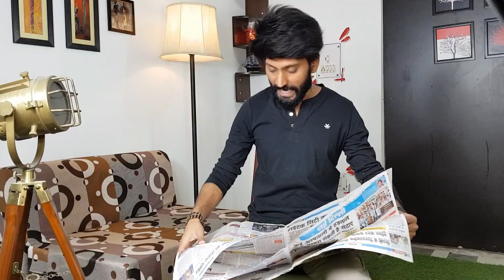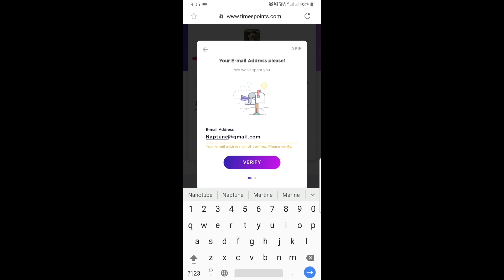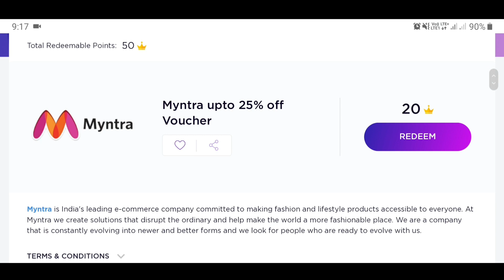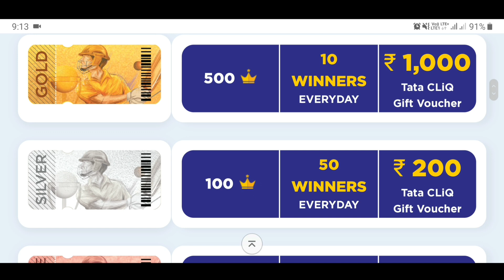Make Money By Reading News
Read news & FREE Amazon, Flipkart, Uber vouchers with prizes worth Rs.20 Lacs!

Is Video me Technical Dost btaya hai Delhi Make Money by Reading News

Check Out